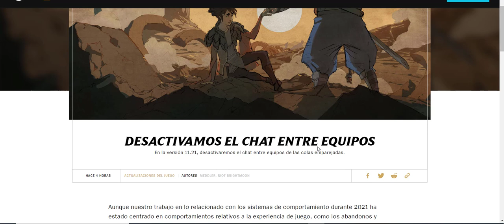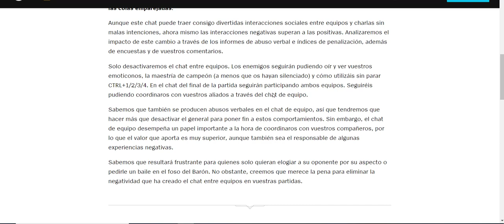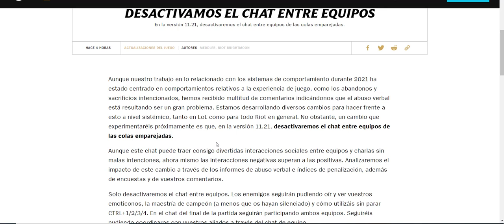✔️ PARCHE 11.21: RIOT DESACTIVA EL CHAT DE EQUIPOS ¿EL FIN A LOS FLAMEOS? LEAGUE OF LEGENDS 2021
QUE TE PARECIO LA MEDIDA DE RIOT MUCHACHOS?
DEJALO EN LA CAJA DE COMENTARIOS